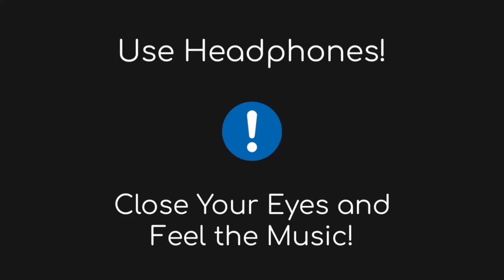Waalian : Harnoor | Gifty | The Kidd | (8D AUDIO) | 🎧 USE HEADPHONE 🎧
please subscrib channal and hit bell icon 👌

🎧 USE HEADPHONES 🎧 🌨️🌨️🌨️

🌨️song - Waalian
🌨️singer - Harnoor
🌨️Lyrics/ Composer - Gifty

❤ Tankyou For watching ❤